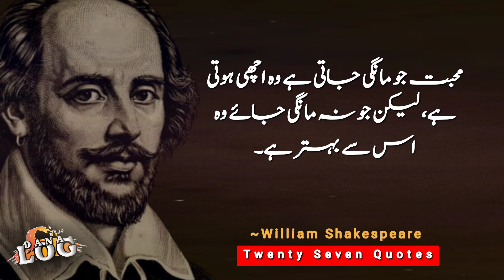27 Powerful Motivational Quotes Of William Shakespeare In Urdu | Lessonable Things | Dana Log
Twenty Seven powerful Motivational Quotes Of William Shakespeare In Urdu Hindi.

Reciter➡️ Karim Naz

Label➡️ Dana Log